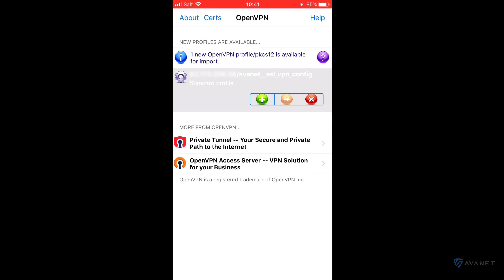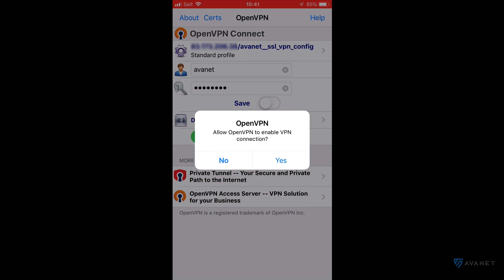Sophos SSL VPN für iOS einrichten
Mittels OpenVPN Connect App eine SSL VPN Verbindung zur Sophos XG Firewall erstellen.